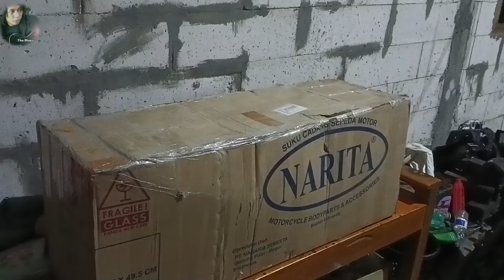Unboxing Body Set Supra X 125 New (Batman)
Ini adalah vidio unboxing dan review sebuah part non ori lokal( tanpa merk)
Pembelian barang dari sebuah toko online.
Vidio ini saya unggah sebagai dokumentasi dan menunjukkan ke kawan kawan semua, sebuah produk lokal dari segi kwalitas,harga dan kesesuaian pemasanan barang.
Body full set supra x 125 new ( batman)
Terdiri dari body kasar dan halus lengkap, lampu depan belakang dan lampu sent.
Juga di lengkapi dengan satu set striping.
Namun ada rasa kecewa sata saya membuka dan mengecek barangnya. Lampu belakang tidak ada.
Kwalitas pun di bawah rata rata. Namun demikian hasil setelah saya rakit sungguh di luar ekspetasi.
Hasil akhir proses perakitan saya sangat puas,begitu juga demgan konsumen. Meskipun saya harus capek dan pusing saat proses perakitan.nantikan vidio hasil akhirnya yang akan saya upload di hari berikutnya 🙏